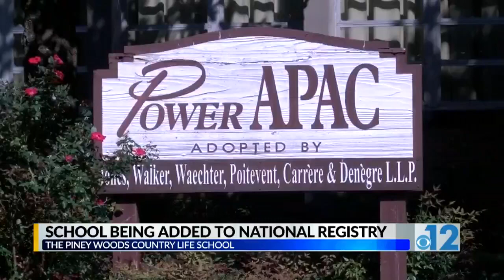Power APAC to be renamed after Ida B. Wells